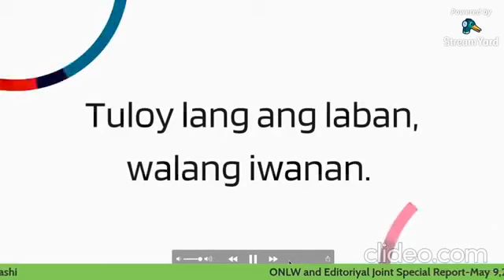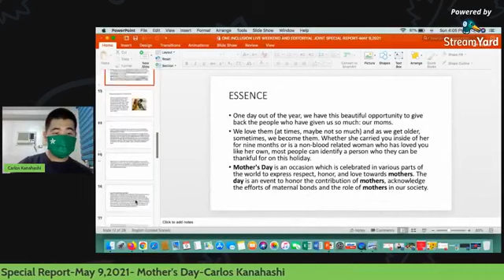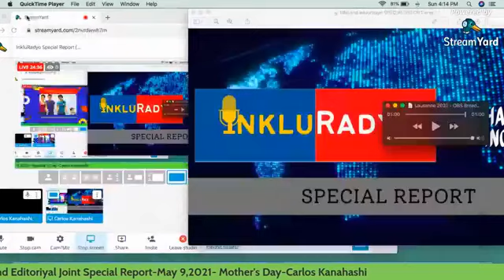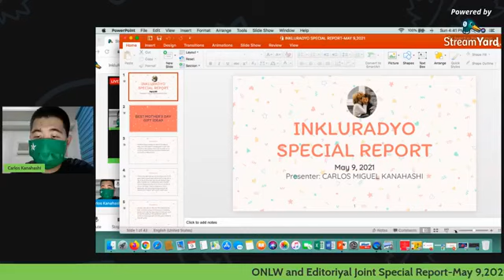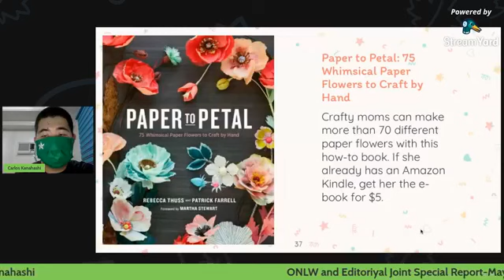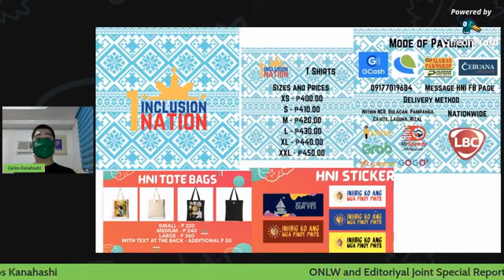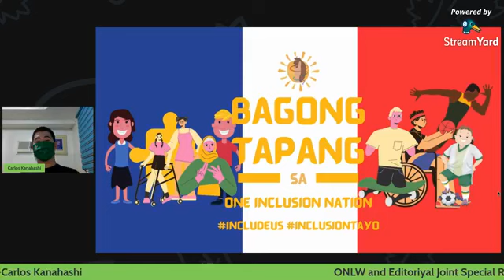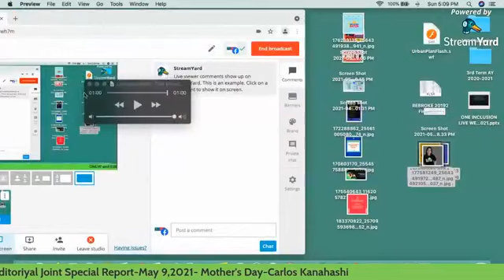InkluRadyo Special Report (May 9,2021)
Topic: Mother's Day
Presenter: Carlos Miguel Kanahashi
Segments: ONLW and Editoriyal Sunday Edition